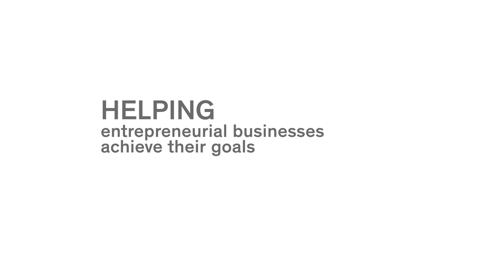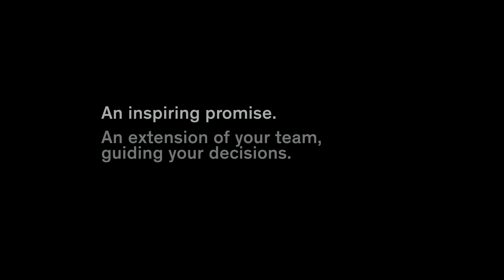Corporate video—Here is the new Richter!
Our new brand image is expressed in this video. Discover the new Richter... A confident, ingenious and bold vision.